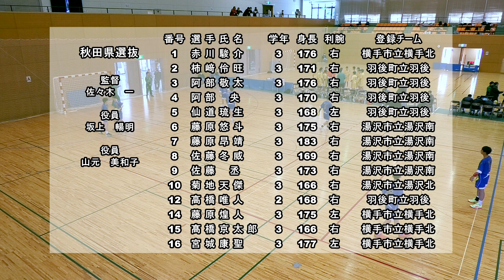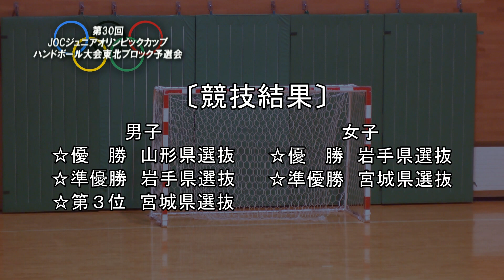【JOCハンド】秋田県ＶＳ岩手県 男子1回戦ダイジェスト（令和3年度 第30回JOCｼﾞｭﾆｱｵﾘﾝﾋﾟｯｸｶｯﾌﾟﾊﾝﾄﾞﾎﾞｰﾙ大会 東北ﾌﾞﾛｯｸ予選会）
490円/月（メンバー限定フル動画・メンバー限定ライブ配信）見放題!!